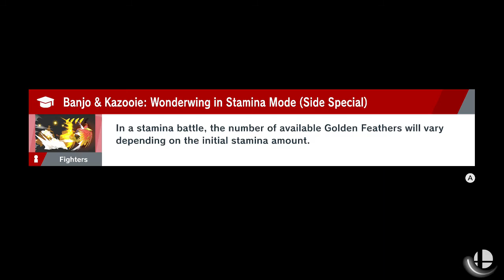Quickplay Madness Ep. 23 Super Smash Bros Ultimate